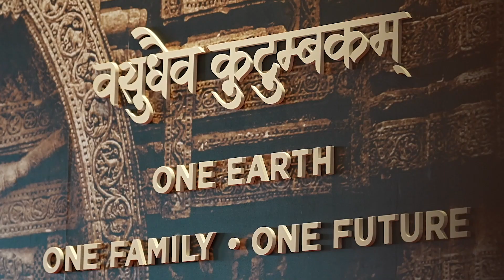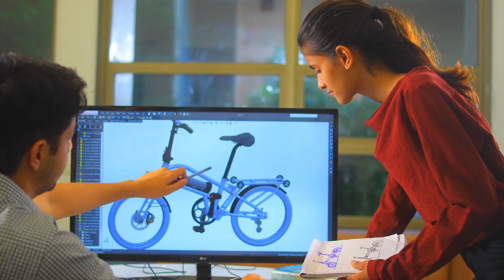Ahlan Modi - Theme Song | Full Version | Monty Sharma | Suchetha Satish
It was an honour to sing the theme song for AhlanModi composed by the Bollywood composer Shri Monty Sharma, to welcome our Honourable Prime Minister of India, Shri NarendraModi, to Zayed Sports City Stadium in Abu Dhabi, on February 13, 2024. Here is the full version of the song!

Thank you Indian People's Forum, for this opportunity!